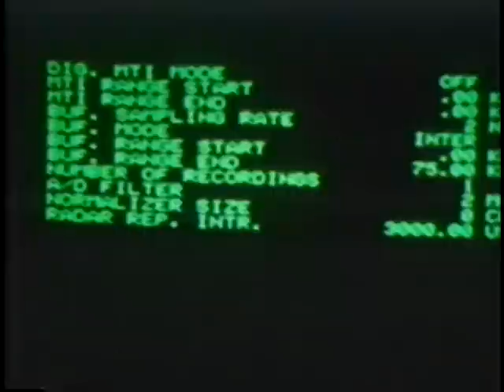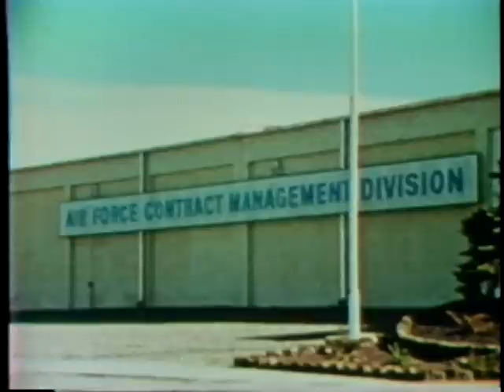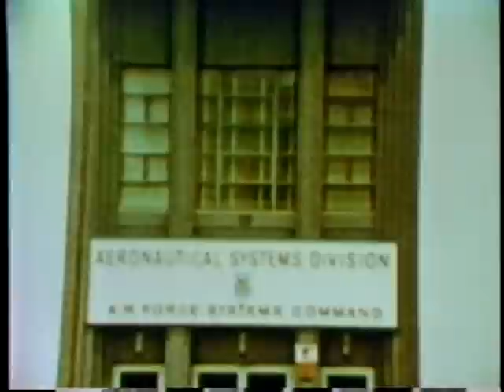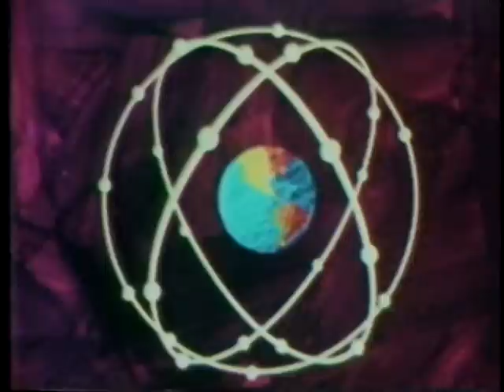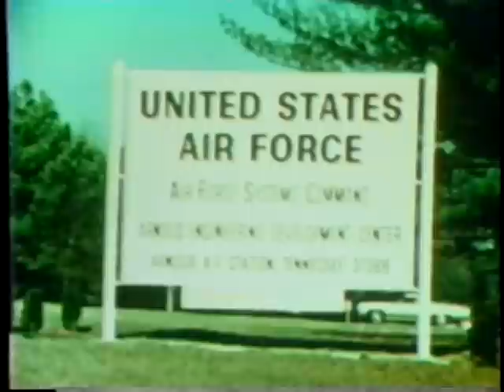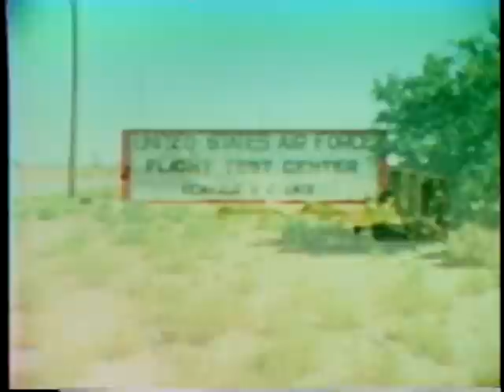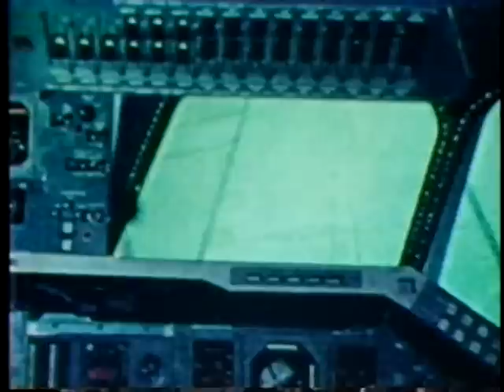AFSC STAFF FILM REPORT 288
AFSC STAFF FILM REPORT 288 - Department of Defense 1980 - PIN 51905 - SYSTEMS COMMAND 1980: A COMPLETE OVERVIEW OF THE AIR FORCE SYSTEMS COMMAND MISSION. DESCRIBES THE RESEARCH, DEVELOPMENT, ACQUISITION, TEST, AND EVALUATION ACTIVITIES OF THE COMMAND. IDENTIFIES THE LABORATORIES, PRODUCT DIVISIONS, CENTERS, AND RANGES THAT SYSTEMS COMMAND MANAGES. REVIEWS SEVERAL OF THE NEW TECHNOLOGIES AND WEAPON SYSTEMS BEING ACQUIRED FOR THE AIR FORCE. ALSO EXPLAINS THE COMMAND'S BUDGET AND MANPOWER IN COMPARISON WITH THE AIR FORCE.